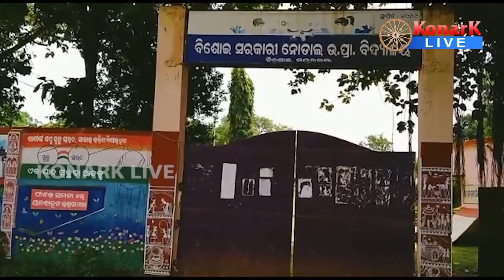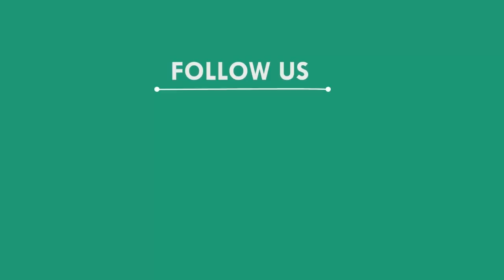୯ ଜଣ ଶିଶୁ ଶ୍ରମିକ ମାଟ୍ରିକ ପରୀକ୍ଷାରେ ଉତ୍ତୀର୍ଣ୍ଣ, ମୟୁରଭଞ୍ଜ || MAYURBHANJ NEWS